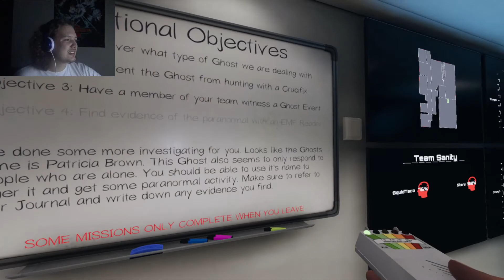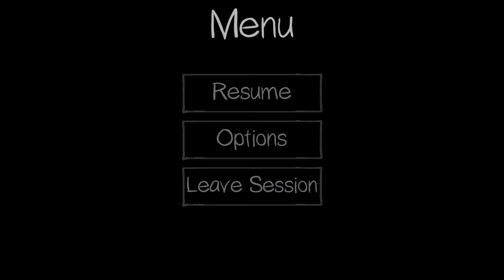the great ghost hunters! | Phasmophobia - EP 1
Hey everyone I hope you enjoy today's episode. In this episode I play this game together with my best buds. make sure to check them out link to their channels in the description. They will also have some great clips that are not in my video so check out their perspectives of our gameplay. Make sure to have a great day everyone!